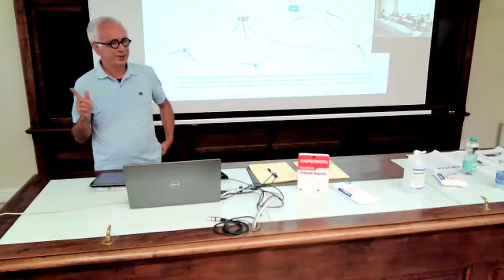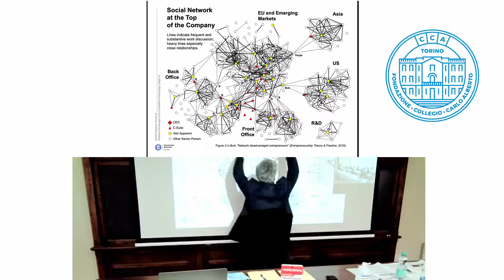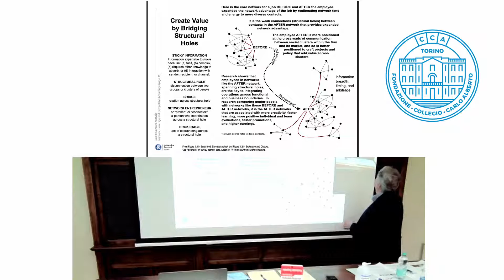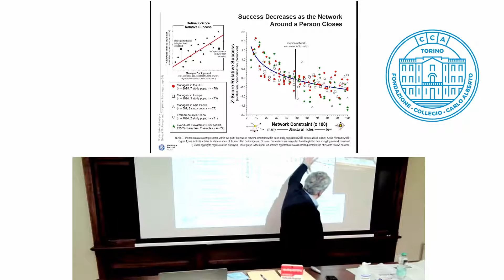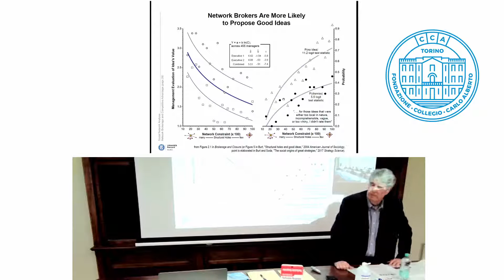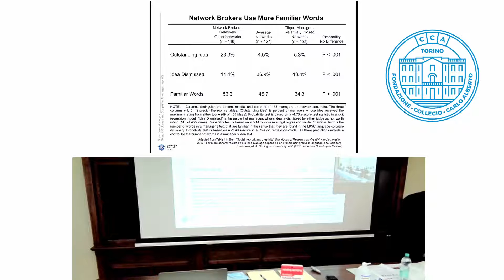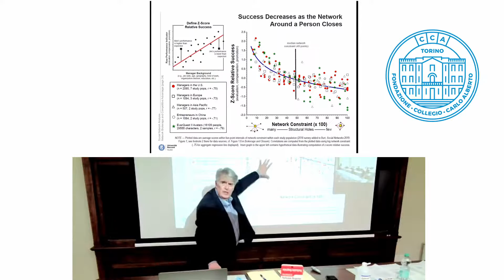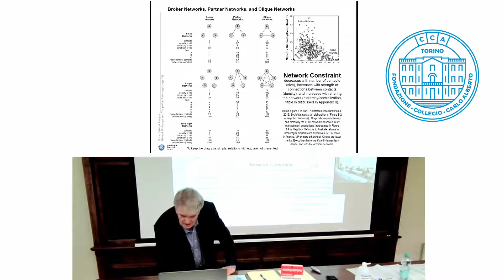The 2021-22 Allievi Programme Opening Lecture: “Network Origin of Good Ideas”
Ronald Burt (The University of Chicago and Bocconi University)
Abstract: A central theme in contemporary network theory is the role of network brokers in creating value within markets and organizations. Network brokers correspond to Merton’s “cosmopolitans,” Katz and Lazarsfeld’s “opinion leaders,” and more distantly, Schumpeter’s and Hayek’s touchstone images of what it means for a person to be an entrepreneur. One thread of the network argument concerns creativity and good ideas. With information heterogeneous between groups, network brokers connecting across groups are more likely to appear creative when they translate information from one group into information valuable for another group. In other words, creativity is an import-export game, value resides in the audience (versus the source), and good ideas are a by-product of the network brokerage mechanism. To illustrate the argument at the level of individuals, I describe the network association with creativity for senior managers in a large American electronics company. The organization is rife with structural holes within and between local silos, and brokerage has its expected correlates: Network brokers are more likely to express ideas, less likely to have ideas dismissed, and more likely to have their ideas evaluated as valuable. To illustrate the argument at the level of teams, I describe the network association with creativity in episodes of the TV series Doctor Who. Teams containing network brokers are more likely to deliver the episodes that expert opinion deems creative.

Chaired by Pietro Garibaldi

Introduction by Diego Gambetta

Welcome from a Senior Allievo to the new Allievi

Ronald S. Burt is a Distinguished Professor at Bocconi University, and the Charles M. Harper Leadership Professor of Sociology and Strategy at the University of Chicago. His work describes social networks creating advantage. In addition to computer software and research articles, his last three books include the one that proposed the concept of structural holes, Structural Holes (1992, Harvard University Press), a broad review of links between network structure and performance, Brokerage and Closure (2005, Oxford University Press), and argument and evidence on spillover from affiliation with advantaged others, Neighbor Networks (2010, Oxford University Press). Teaching materials and preprints of recent work can be downloaded